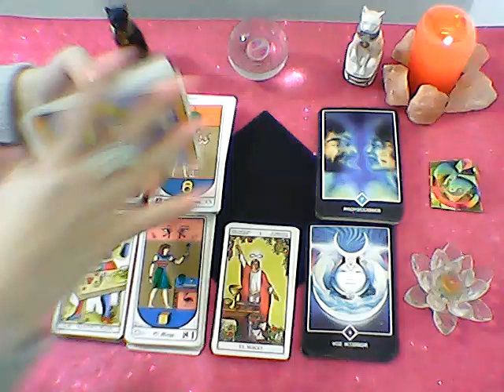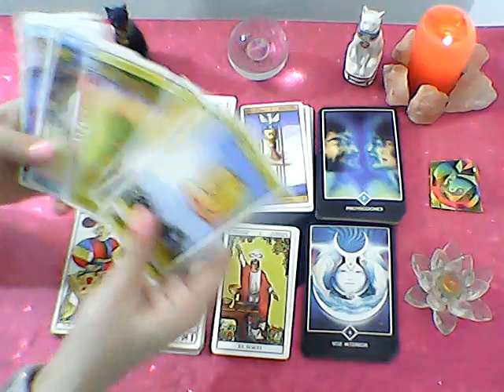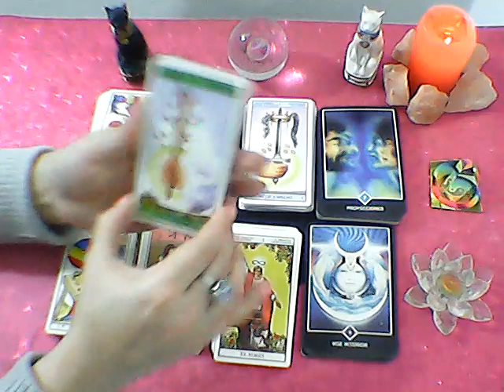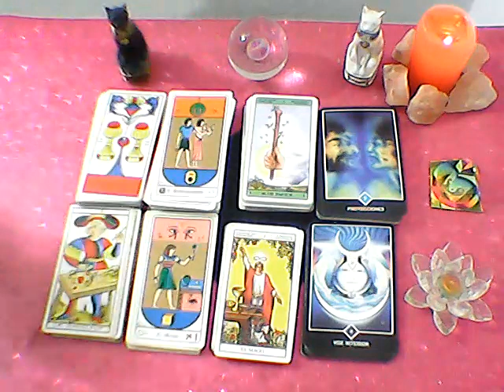APRENDIENDO a INTERPRETAR el TAROT de manera FACIL 🔮N°1 "INTRO"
Querés comenzar a leer Tarot?
Mira estos vídeos y comenza tu camino de la Magia del Tarot.